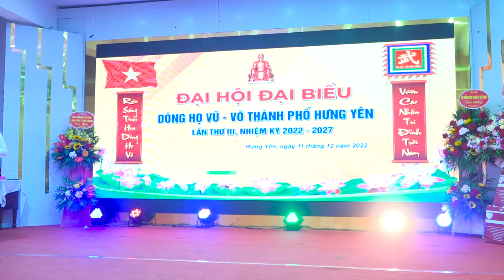Hát chèo l Nhớ bác kính yêu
Hát chèo Nhớ bác kính yêu